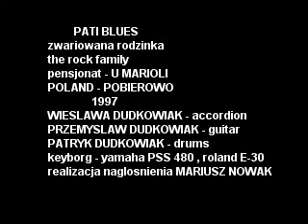WIESLAWA DUDKOWIAK - LA PALOMA - ROZTAŃCZONA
PICNIC  U "MARIOLI i JARKA"
LA PALOMA - 1997 R.